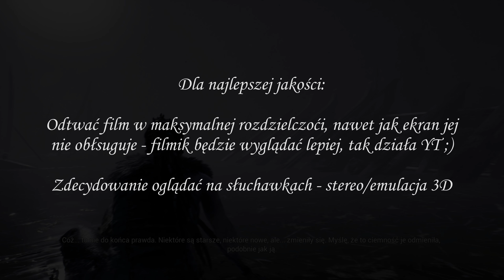Nie tylko u nas jest gorąco... // Hellblade Odc. 2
Zapraszam was do wspólnego zanurzenia się w odmęty psychozy jakiej jeszcze nie mieliśmy okazji poznać w grach.